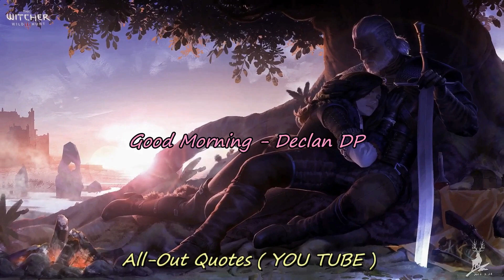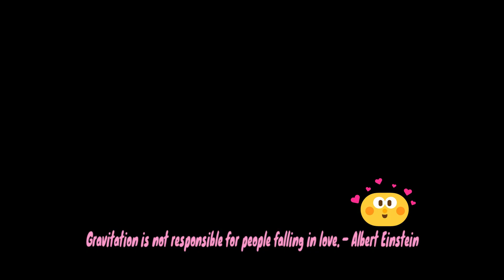MUSIC WALK ( Good Morning - Declan ) 26 - Feb - 2023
Music Video
Music | Good Morning by Declan DP

 • Good Morning – De...

🎵 Track Info:

Title: Good Morning by Declan DP

 • Declan DP - Good ...
YouTube Music:

 • Declan DP - Good ...